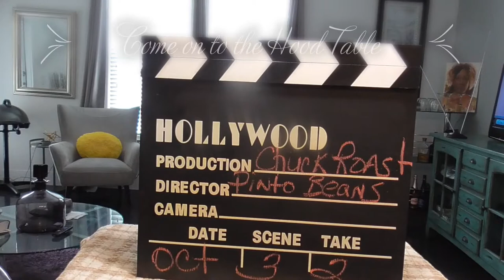Sunday Chuck Roast, Pinto Beans & Rice with Pico